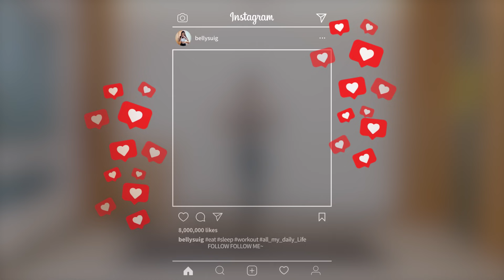12分鐘瘋狂燃脂全身運動 快速減少肚子 腰部肥肉 間歇運動 | 12 MIN CRAZY FAT BURN HIIT【Bellysu減肥中】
🎉成為Bellysu減肥中頻道的會員並獲得獎勵🎉
Linko - Goodbye
Jim Yosef & Sara Skinner - WILDFIRE
Clarx - Money
Lost Sky - Dreams pt. II (feat. Sara Skinner)
NEFFEX - No Sleep 😈